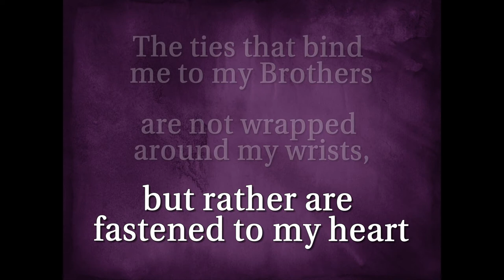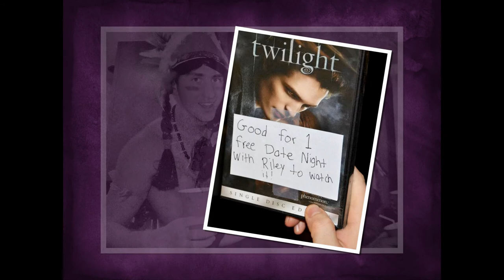Delta Xi Spring 2012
Slideshow for the Spring 2012 Formal of Delta Xi Chapter of Delta Tau Delta, University of North Dakota